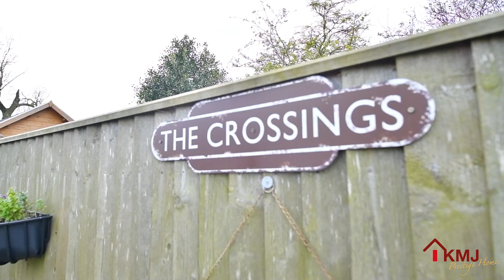Spilsby, Lincolnshire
Beautiful 3 bedroom detached house, surrounded by gorgeous countryside, 2 miles from the Town.